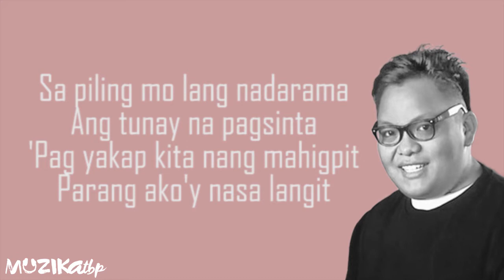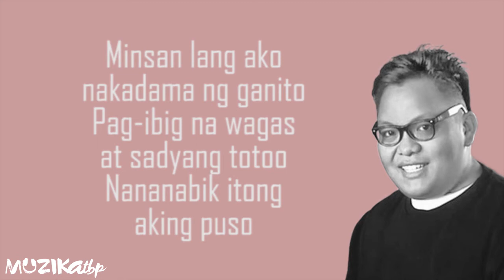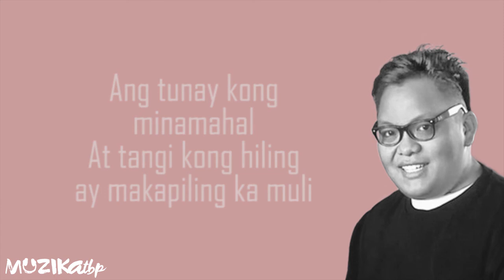John Mark Saga Kailangan kita Lyrics